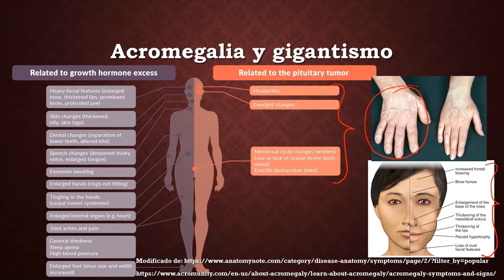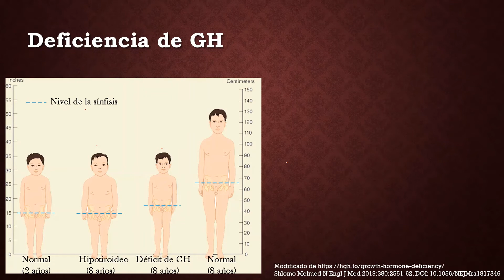Hormona de crecimiento: ¿Qué pasa cuando hay deficiencia o sobreproducción?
Presentaciones clínicas clásicas de la deficiencia (enanismo) y exceso de hormona de crecimiento (acromegalia). Contrario a lo que normalmente se piensa, también en la edad adulta se puede presentar un déficit de esta hormona, lo cual produce signos y síntomas que se discuten en el video. Dado el comportamiento pulsátil de la liberación de esta hormona, para evaluar estos síndromes es de mayor utilidad la determinación de otros analitos, como el factor de crecimiento insulínico (somatomedina).